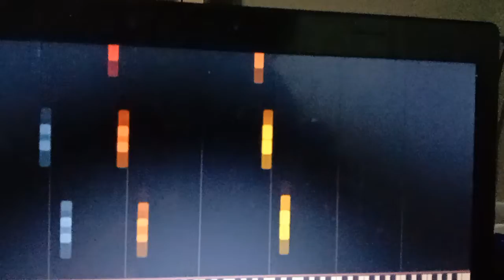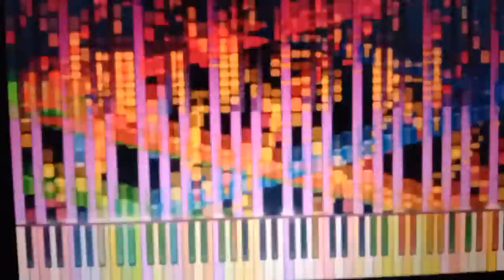RUSH EEEEE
eeeeeeeeeeeeeeeeeeeeeéeeeeeeeeeeeeeeeeeeeeeeeeeeeeeeeeeeeeeeeeeeeeeeeeeeeeeeeeeeeeeeeeeeeeeeefind the é [Easy]
lol